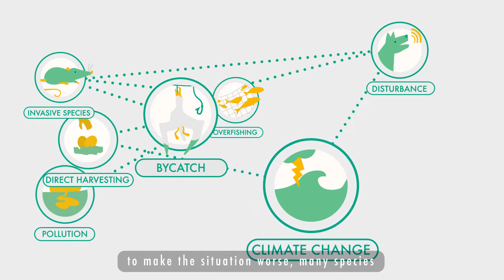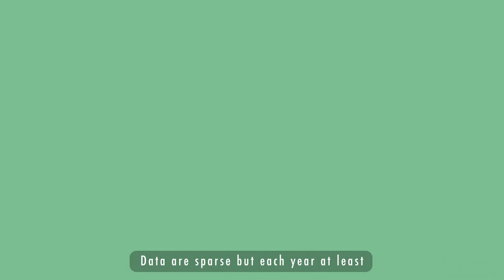Threats to Seabirds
Did you know that seabirds are one of the most threatened groups of vertebrates in the world? Out of 362 species, a massive 43% are listed as threatened or near threatened by the IUCN.

This animation is the first in a series created as part of the British Antarctic Survey and Birdlife International Seabird Sentinels project.